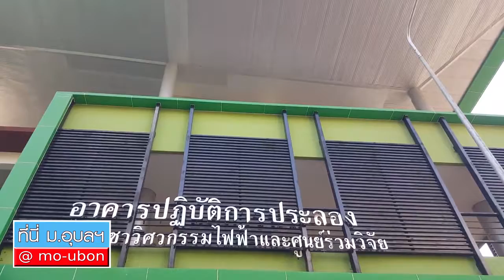วิศวะ ม.อุบลฯ ผลิตนวัตกรรมล็อตที่ 2 ส่งมอบช่วยเหลือผู้ประสบภัยน้ำท่วม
ที่นี่ ม.อุบลฯ นำชมผลงานคณะวิศวกรรมศาสตร์ ผลิตนวัตกรรมส่งมอบผู้ประสบภัยน้ำท่วม จัดหนักล็อต 2 ทิ้งท้ายก่อนน้ำลด